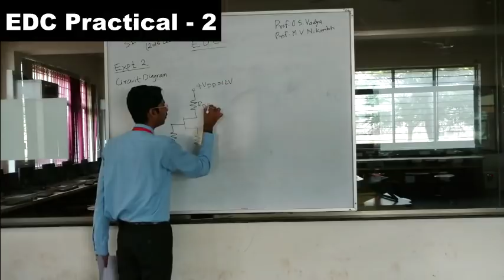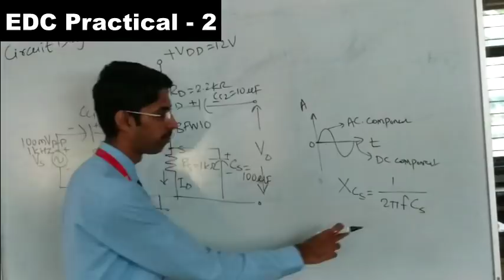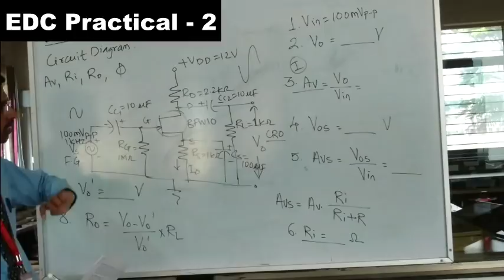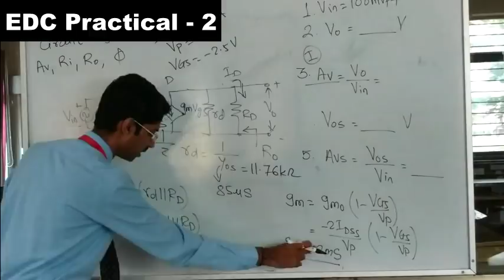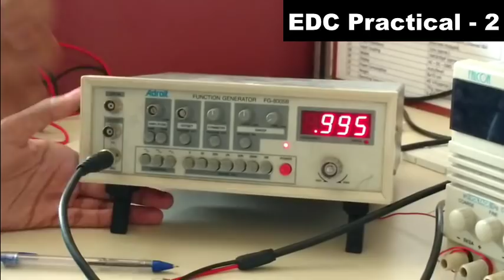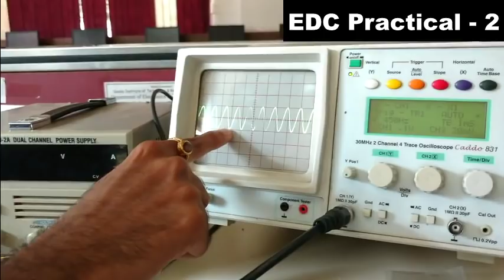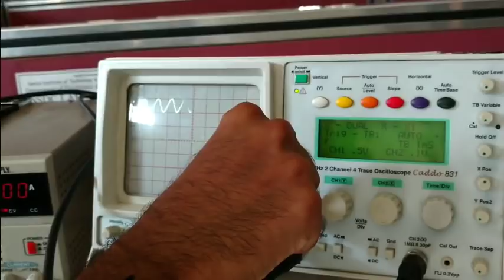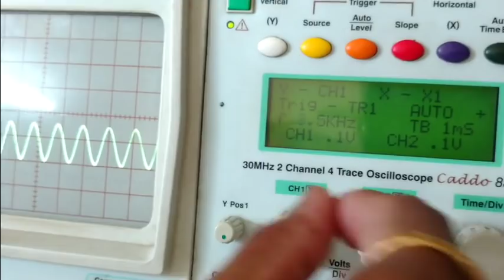EDC Practical: 2. Build and test single stage CS amplifier using FET by Prof. Omkar S. Vaidya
Build and test single stage CS amplifier using FET. Calculate Ri, Ro and Av.:- Prof. Omkar S. Vaidya, Asst. Prof. in Department of Electronics & Telecommunication Engineering at Sandip Foundation's SITRC, Nashik.